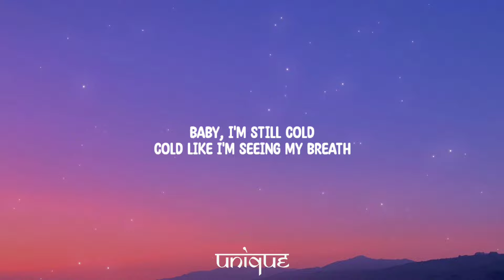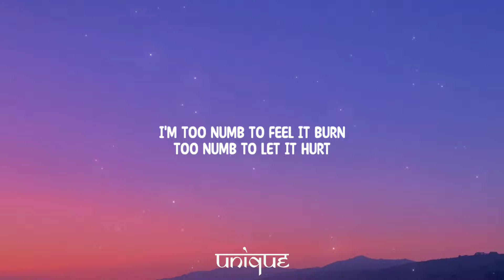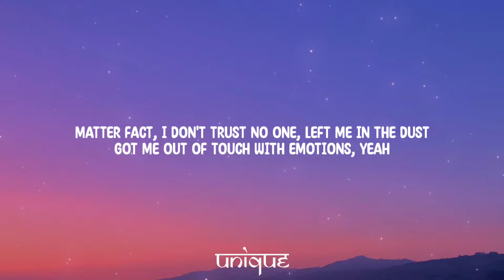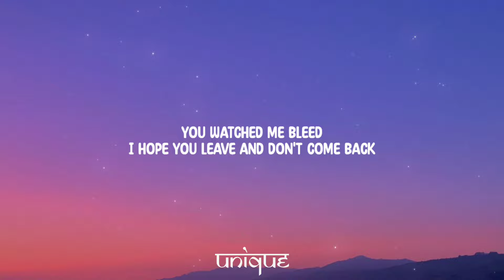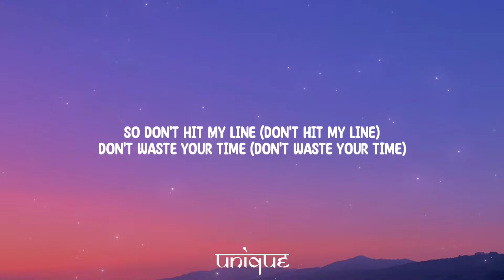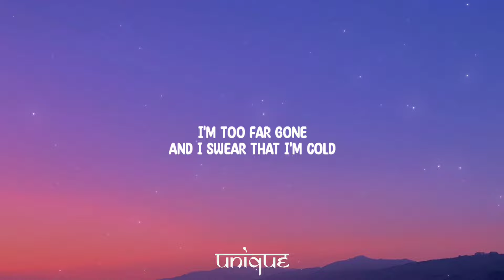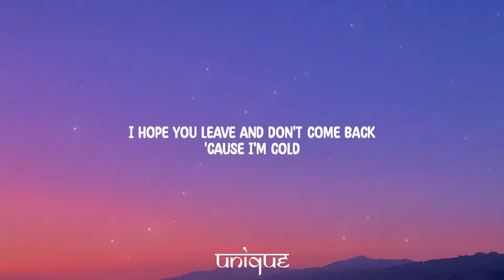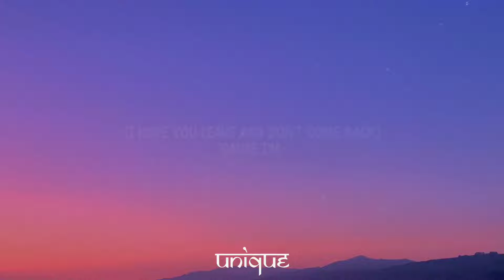JVKE - this is what winter feels like (Lyrics)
Lyrics:

[Intro]
(Cold)

[Chorus]
I hope you leave and don't come back
'Cause I'm cold
Baby, I'm cold

[Verse 1]
Baby, I'm still cold
Cold like I'm seeing my breath
After the season you left
Baby, I'm stuck in my ways
They say the coldest heart's the hardest to break
That's prolly how I ended up in this place
With no emotion left to process the pain
It's better this way

[Pre-Chorus]
I'm too numb to feel it burn
Too numb to let it hurt
I stare at my reflection
I don't recognize myself
Too numb to feel the pain
Too numb to feel a thing
You watched me bleed

[Chorus]
'Cause I'm cold
Baby, I'm cold
'Cause I'm–

[Verse 2]
When I'm all up in mountain ranges
So your friends' all mad I'm keeping you nameless
I was down bad for you from the jump
Thought you were the one, now I gotta regain my trust
Matter fact, I don't trust no one, left me in the dust
Got me out of touch with emotions, yeah

[Pre-Chorus]
Too numb to feel the pain (Too numb to feel the pain)

[Chorus]
'Cause I'm cold
'Cause I'm cold

[Bridge]
You watched me freeze
And turned your back on me
So don't hit my line (Don't hit my line)
Don't waste your time (Don't waste your time)
I'm too far gone
And I swear that I'm cold
'Cause I'm cold

[Outro]
('Cause I'm cold)
'Cause I'm–